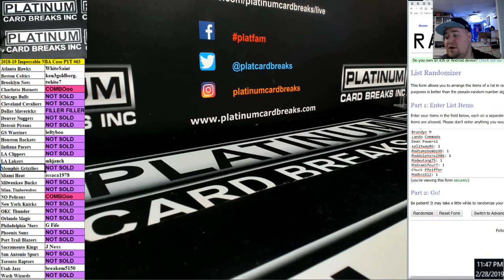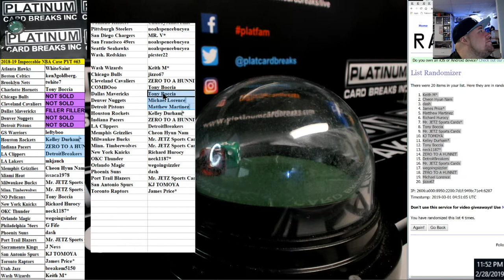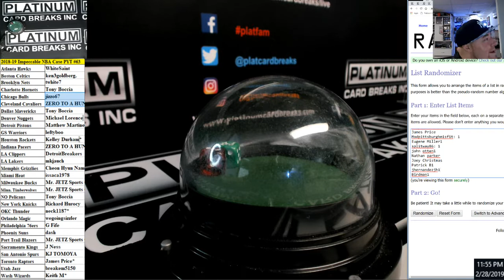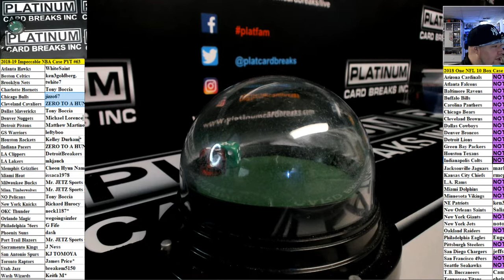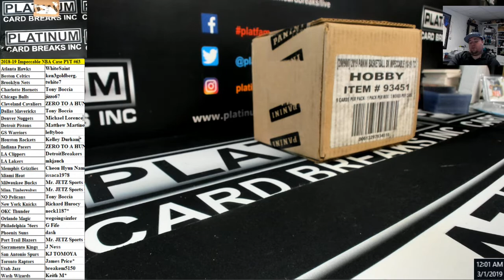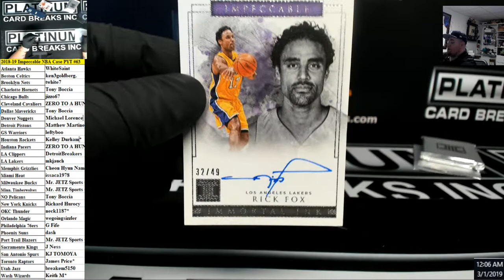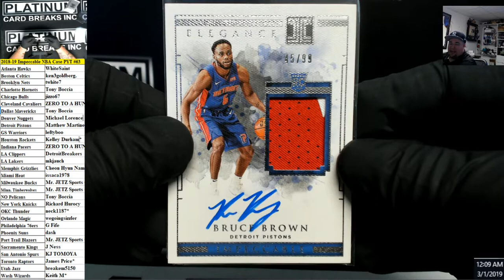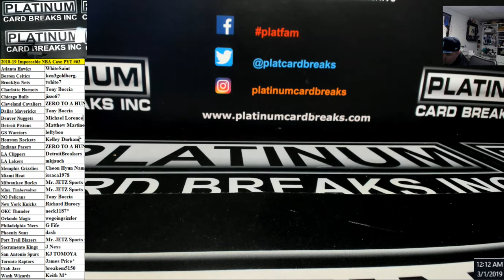2018 19 Impeccable NBA Case PYT #63